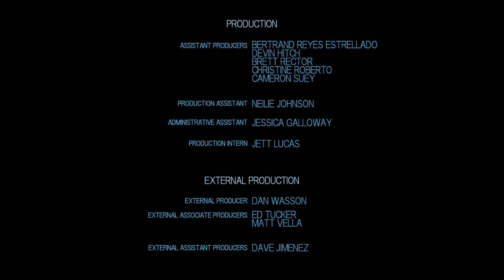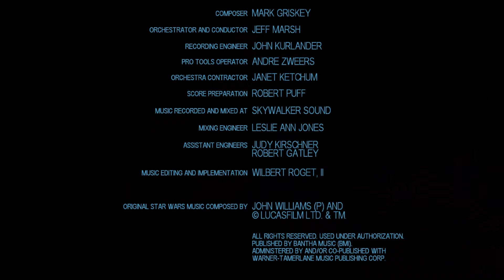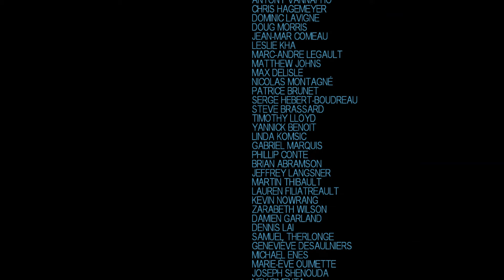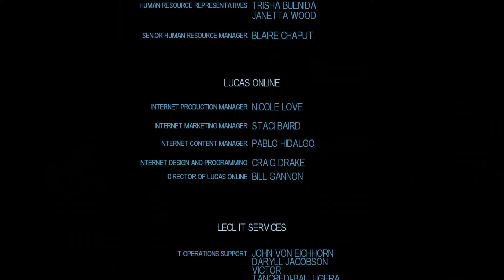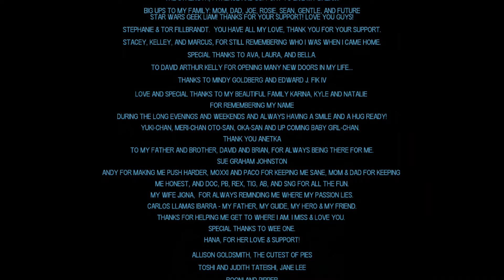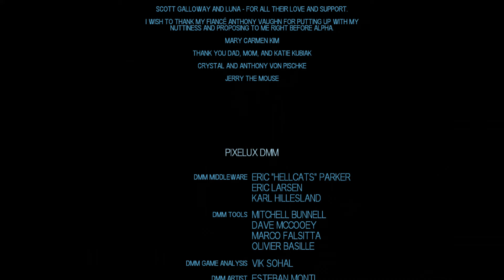Star Wars: The Force Unleashed - Finale: A New Hope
We still have much to learn!